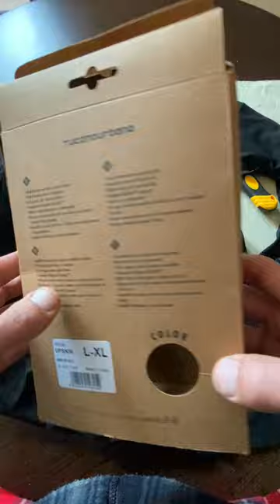🚨 Scartiamo il regalo di Natale di Tucano Urbano!!!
A Tucano Urbano sanno bene cone rendermi felice, e cosi anche quest’anno hanno pensato di inviarmi un regalo di Natale 🫶
E così, dopo il copri casco Hydrostretch Bart del 2020 e lo smanicato del 2021, quest’anno Babbo Tucano mi ha portato…

Ah, scusate il video verticale...ma speravo ci stesse dentro in uno short 😂

I miei lucchetti e accessori per la sicurezza della bici e l'organizzazione della "man cave"